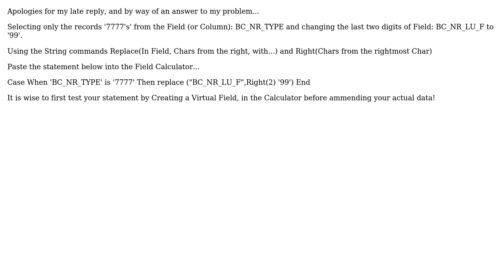GIS: Replacing two characters of field in attribute table using QGIS Field Calculator?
With thanks & praise to God, and with thanks to the many people who have made this project possible! You are responsible for your own actions.